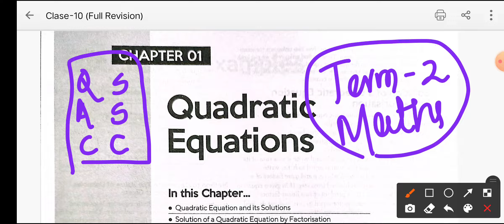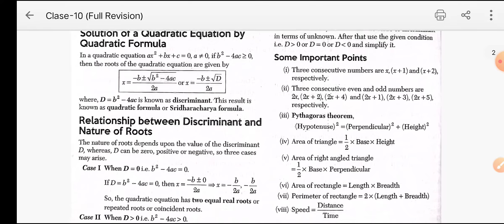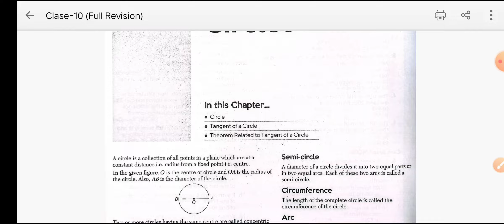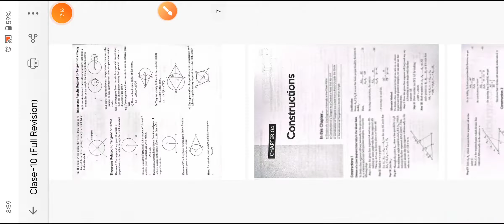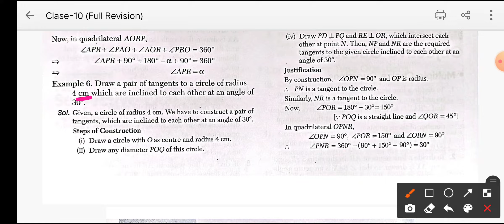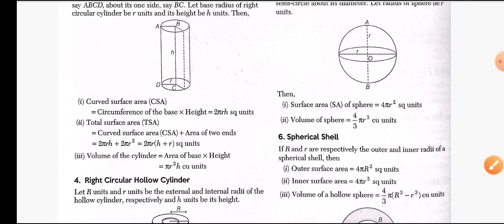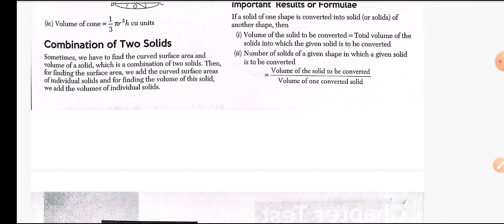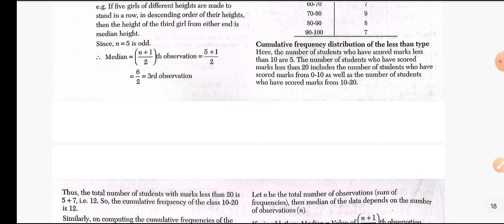Class-10 Mathematics | One Shot Revision Class | All Concepts Covered for Term-2 in just 45 Mins 📝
Hello Students...!!!

Finally the One Shot Revision Classes have been Uploaded for the Preparations of Term-2 Mathematics and in this Video I have covered 6 important Chapters of Class 10 Mathematics NCERT.. 📚

So go through the Concepts in detail so that you will not face any type of problem during your Revision times.. 📋

Topics Discussed :

Chapter-10 (CIRCLES)
Chapter-11 (CONSTRUCTIONS)
Chapter-13 (SURFACE AREA AND VOLUME)
Chapter-14 (STATISTICS)

For Pdf used in the Video, Go through the Below Link: (Class-10) 📚

Thanks & Regards
Pratyush Ranjan Sarkar